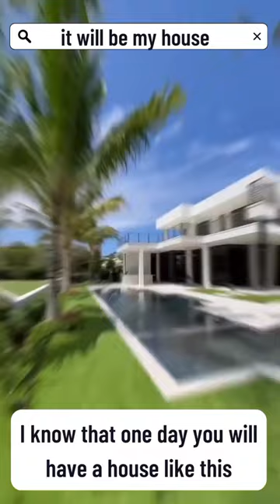It will be my house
Interior design // Luxury Houses